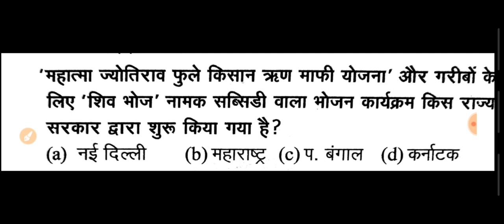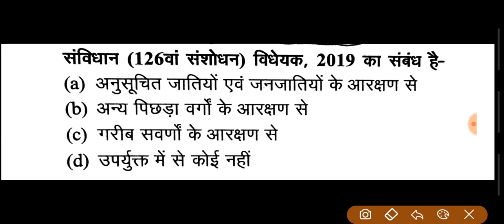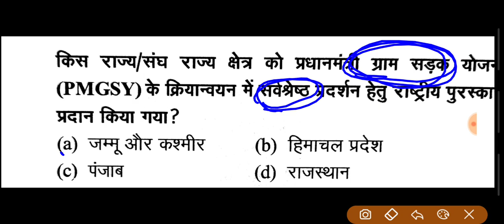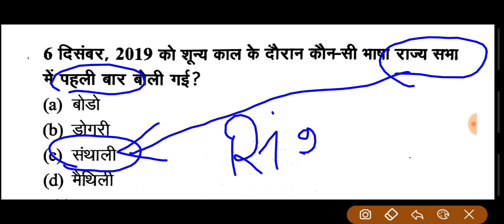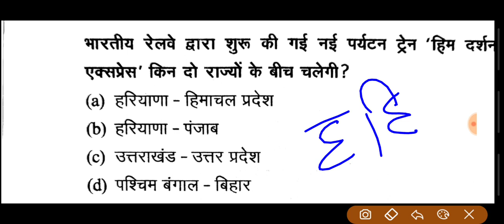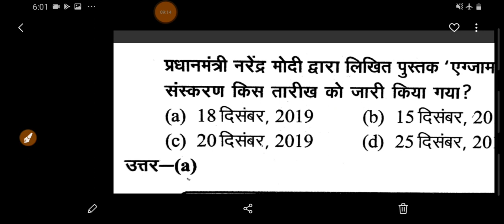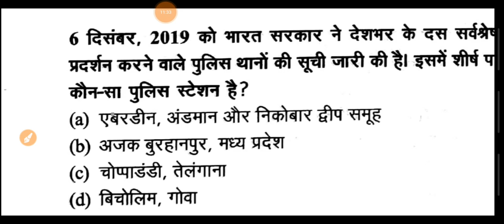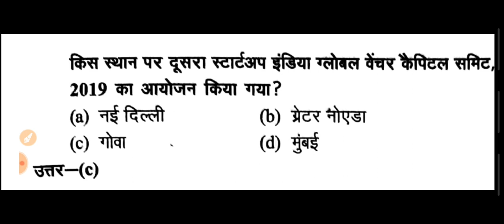Tricky current affair for BEO( national-1) दिसंबर ,जनवरी 2020 समसामयिकी